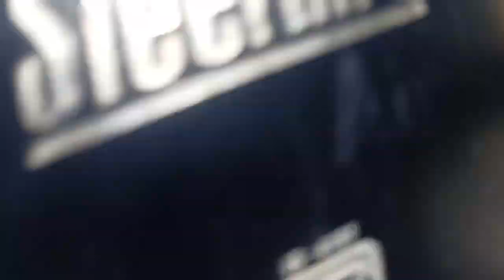Police Ne Roka 1st Darjeeling Kurseong Ride Peh \\ Santhali Video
Hi
     My Name is santosh murmu i make videos of village life style
    & also i make videos of travelling metting my old friends etc.
Guys it's rongtong i have made a mistake in the video given as rotang little confusing so can't reupload it again .
                                                              Thanks: santosh murmu